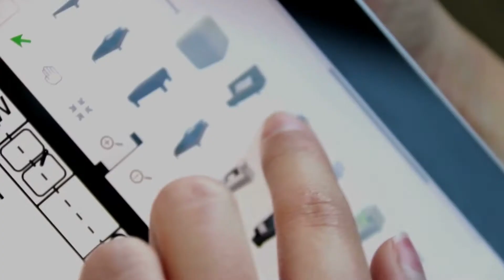hockingstuart - Premium real-estate marketing= better returns on your investment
Help tenants fall in love with your home... before they even walk through the door. Premium real-estate marketing = better rental returns on your investment.